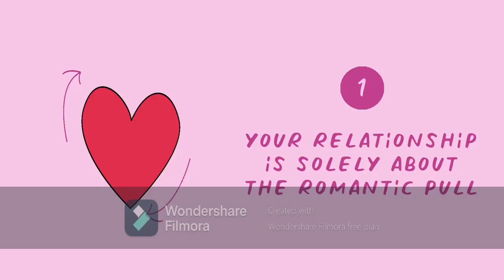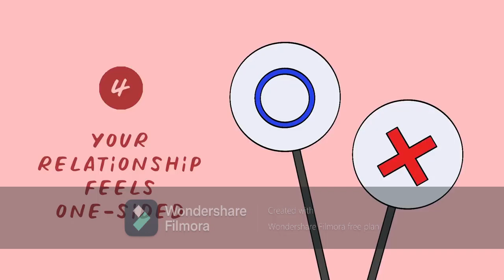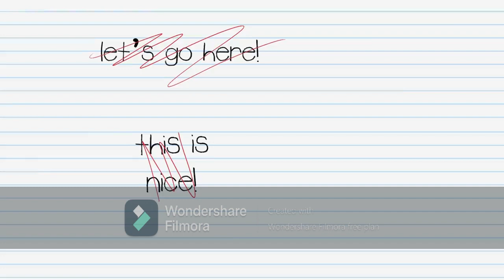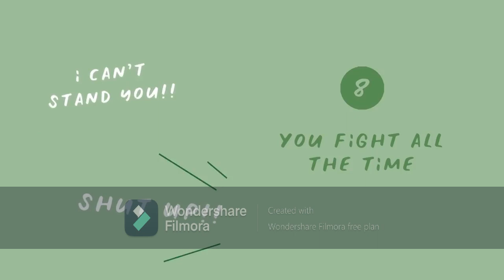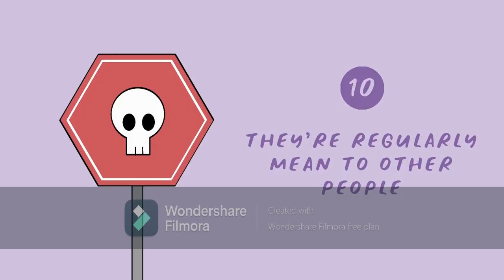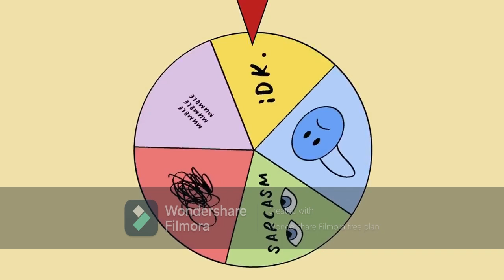12 Early Signs A Relationship Won't Last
Are you looking for the red flags and signs a relationship isn't working?  A rocky start to a relationship doesn’t necessarily equate to a miserable one. After all, conflicts and misunderstandings are bound to arise in any relationship. However, a lot of the problems you’ll be dealing with later on usually occur in the beginning. Are you currently dating someone? Are you looking for red flags? If so, watch this video. Share it with someone who might need it.